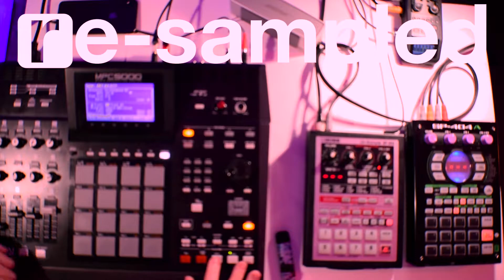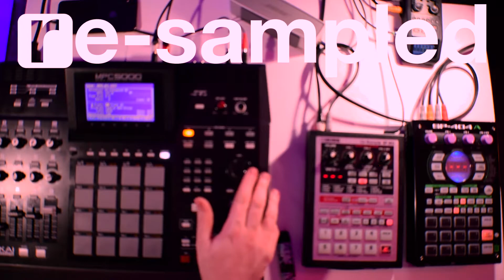beats to quarantine to. Mpc5000 Sp303 Sp404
Everyones in quarantine now. So we are going to try and make as much content as possible to help you pass the time. In this video we use a MPC 5000 to sample off youtube via iPhone. The sample is then chopped and sequenced with a drum break inside the MPC5000. After the sequences are built they are bounced through a Sp303 as an effects chain and eventually come to rest on the sp404a.

Re-sampled is a production label, band, brand, and creative collective sent here to deliver the freshest and most creative beats and art.
@re-sampled on face book
@_resampled_ on instagram

Individual artists
Vile science  IG  @Vile-Science

Manic Jackson   IG  @manic_jackson

Vice Versa   IG  @viceversa_